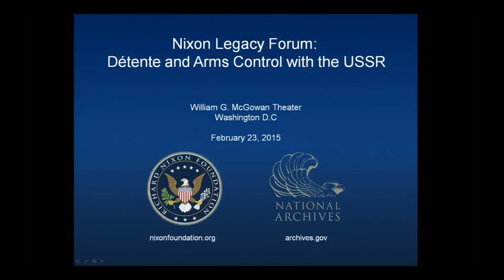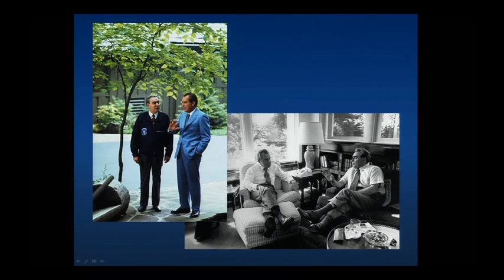Nixon Legacy Forum: Détente and Arms Control with the USSR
In May 1972, President Richard Nixon traveled to Moscow to sign the historic Strategic Arms Limitation Treaty (SALT) with USSR General Secretary Leonid Brezhnev. It followed Nixon’s February 1972 trip to China, and set the stage for the January 1973 Paris Peace Accords which ended the Vietnam War.

The panel featured former members of the National Security Council staff, who discussed their behind-the-scenes efforts, and how Nixon’s diplomacy with the USSR included detente and arms control. The panel included Phil Odeen, Jan Lodal, Arthur Hartman and Winston Lord, and was moderated by Fox News National Security Analyst KT McFarland.